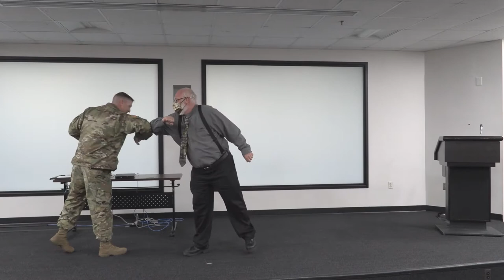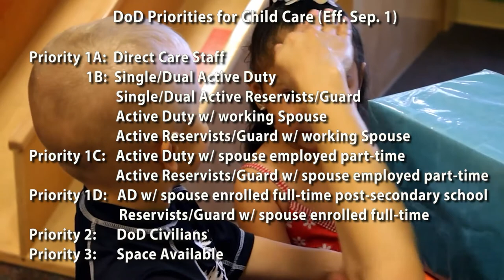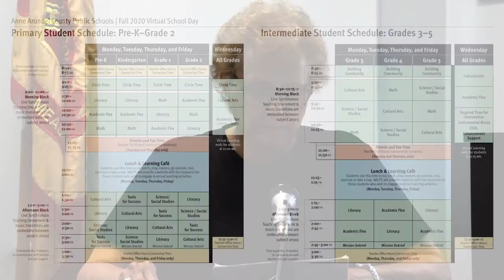Meade Week for Aug. 14, 2020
On this edition:  An introduction to the incoming Fort Meade Garrison Commander, news from CYS and the School Liaison officer on the approaching school year, CYS sports offers alternative programming and AACPS offers weekly school reopening updates.  These stories and more on Meade Week!